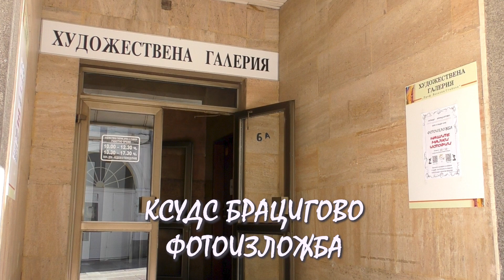Нашите малки истории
Изложба на децата от  фото и видеоклуба към КСУДС Брацигово.